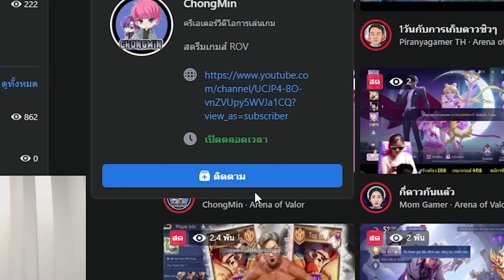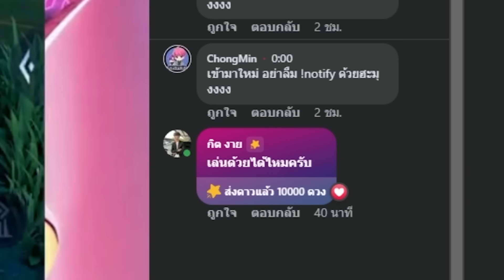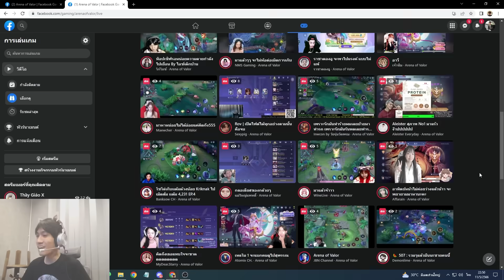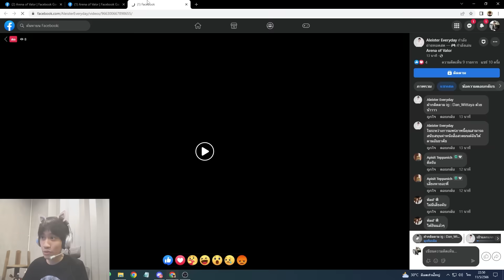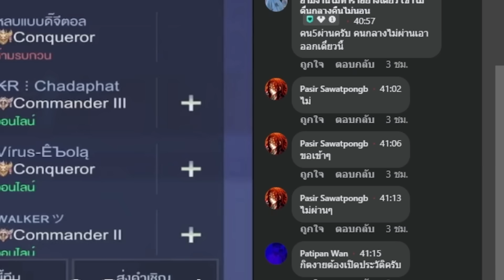RoV : ส่ง 10000 ดาวไปขอเล่นกับสตรีมเมอร์หน้าใหม่ !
ส่ง 10000 ดาวให้สตรีมเมอหน้าใหม่มาดูกันซิว่ารีแอคจะเป็นยังไงเขาจะตกใจขนาดไหน